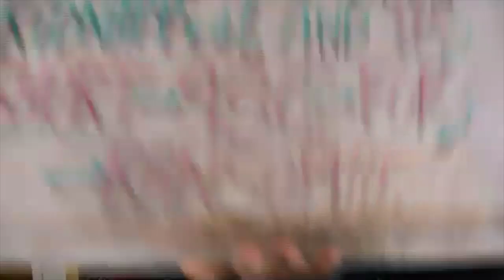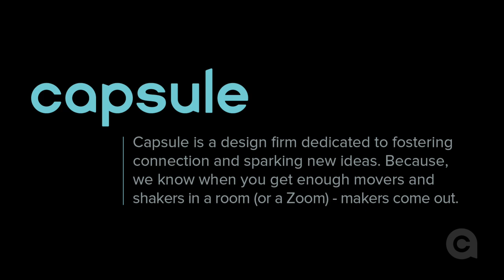Think & Link: Ted Wright and Kristian Bush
We have an amazing pairing coming up on the Think & Link stage; Kristian Bush, a folk and country musician known for Billy Pilgrim and Sugarland will be sharing how he attracts and keeps such large audiences. Ted Wright, founder of Fizz, who advises brands on how to attract an audience using culture, conversations and influence.